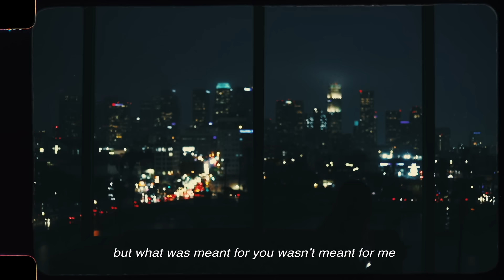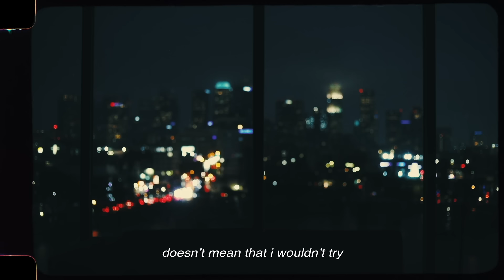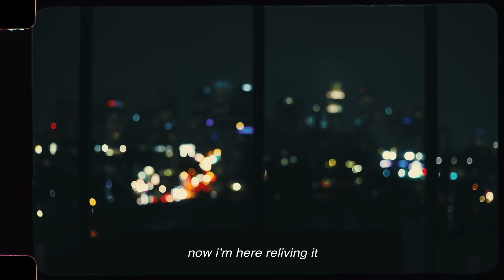Winnetka Bowling League, Demi Lovato - fiimy (fuck it, i miss you (Lyric Video))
Lyrics
At a French themed party where no-one spoke French
You turned to me and said "Hey, how American?"
Christmas lights on the fire escape
Lit your glitter and red beret

With your vape pen and your finger tattoos
You looked like someone trying to look like you
And if that’s only in my head
It’s water I’m not ready to tread

Well, the talk stayed small
And we shot the shit
How’s the music going?
How’s your sister’s kid?
Funny, time moves on maybe I should too?
But ooo, fuck it, I miss you

You’ve got a family now
And you’re wearing it nice
Or are you only showing your highlights
And when you’re in a quiet place
Am I there with you in a way?

How I felt so undeserving of you
And loved you more than I will admit to
Hundred reasons, counting still
Never stopped and I never will

Had a world cut out, waiting on a string
But what was meant for you wasn’t meant for me
I know you moved on so I’m trying too

Over third wave coffee
We’re acting mature
Like our history is just that and no more
6 months and counting dry
Doesn’t mean that I wouldn’t try

I know I held your hand like a bunch of balloons
I knew I was meant to hold onto
But I was just a stupid kid
Throwing everything to the wind

If I zoom in close
If I pan out wide
We were so almost,  I could almost die
I can say I’ve learned but I have no clue

You had a bumper sticker on your first car
That said “Be happy wherever you are”
Thought it was all some hippie shit
Now I’m here reliving it